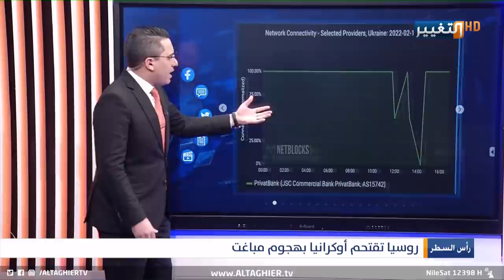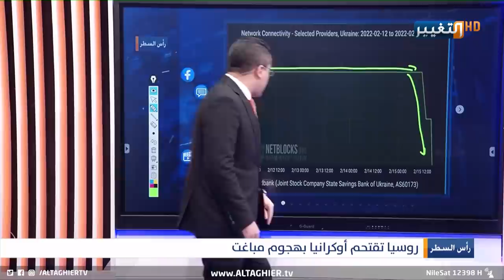ضربة روسية سيبرانية مفاجئة تصعق اوكرانيا!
موقع قناة التغيير الفضائية الالكتروني